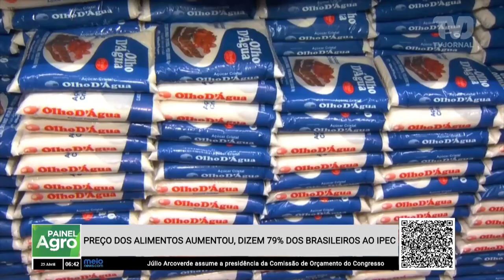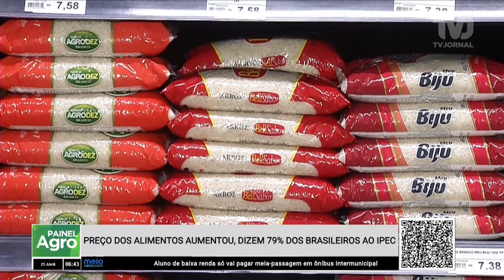79% dos brasileiros sentem alta nos preços dos alimentos, revela pesquisa IPEC